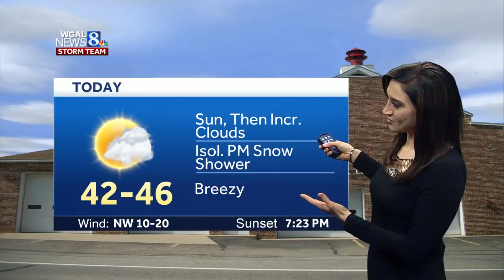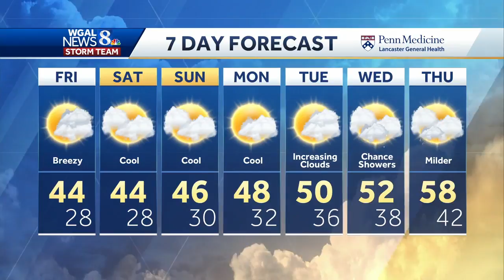The 'Big Melt' continues